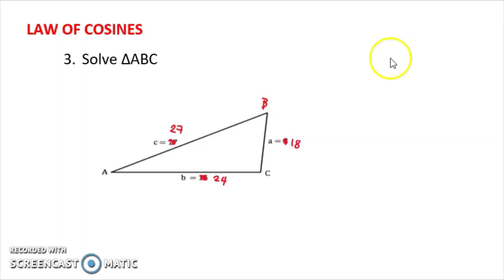LAW OF COSINE |WEEK 7 ENGAGEMENT PART 2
LAW OF COSINE
Applying the law of cosines, solve the following problems. Round to the nearest hundredth.

Happy Learning!